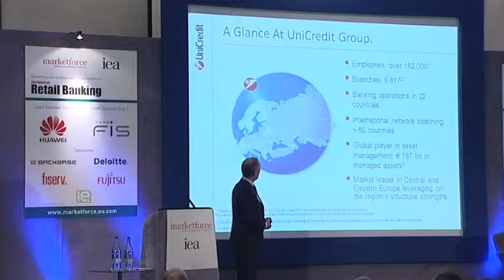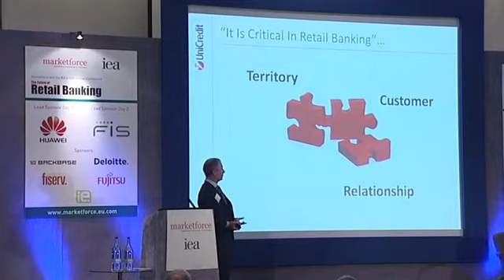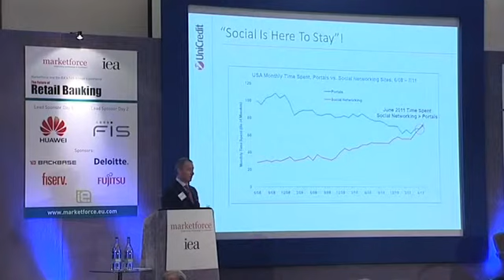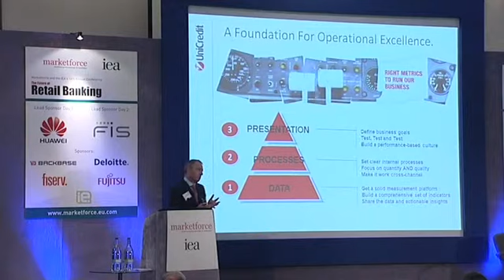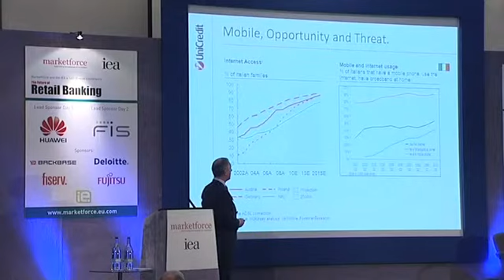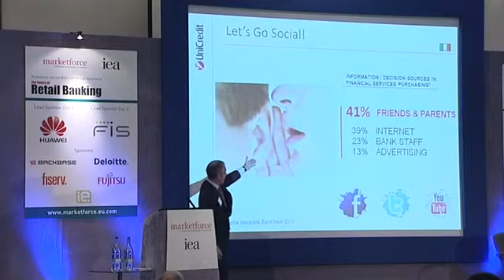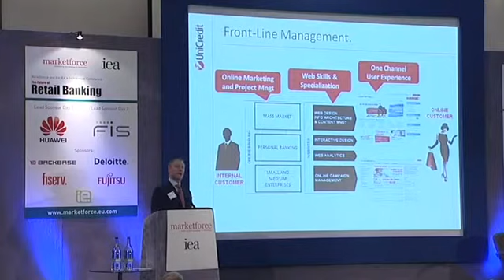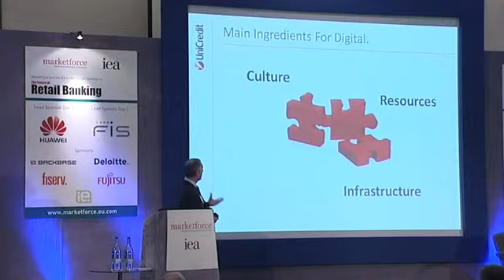What's next for Unicredit? | Alessandro Colafranceshi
Alessandro Colafranceschi, Unicredit, delivering a case study of the Unicredit Group at Marketforce's conference The Future of Retail Banking.